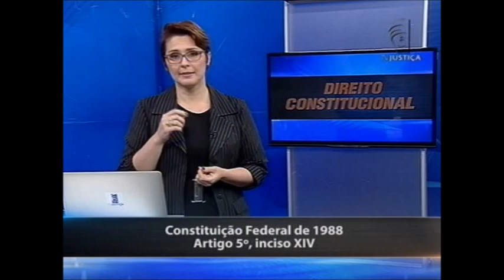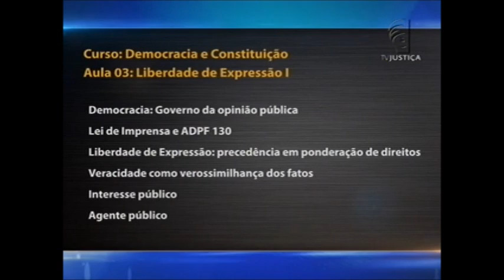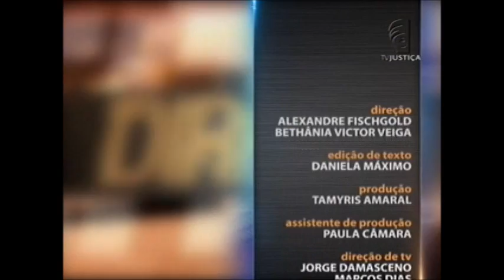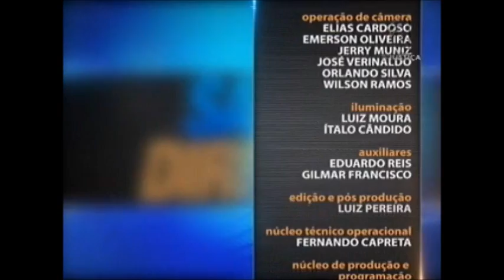Direito Constitucional - Democracia e Constituição - aula 3 (14/10/15)